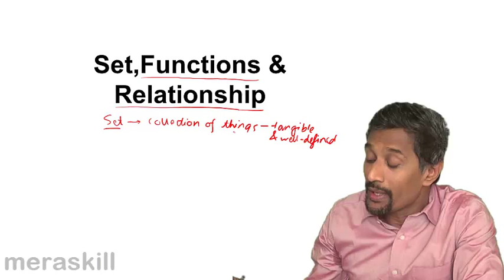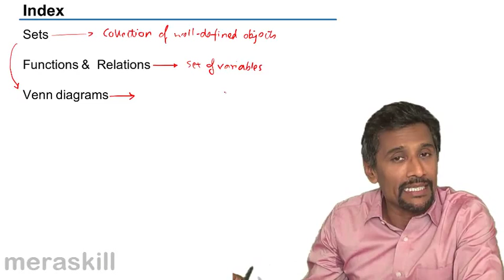Overview & Index of Set | Set, Function, Relationship & Venn Diagram | CA CPT | CS & CMA | Class 11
Overview & Index of Set
Learn Set, Function & Relationship. What is Set, How are sets displayed, Properties of Union & Intersection, What is relationship and Function.